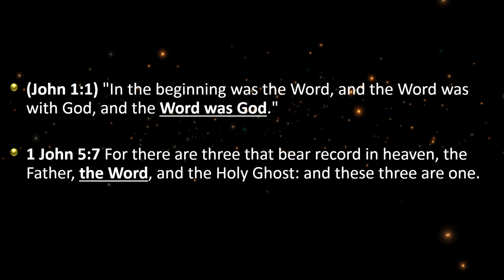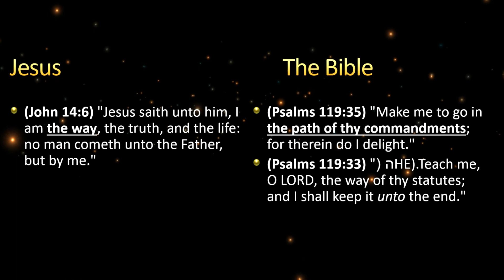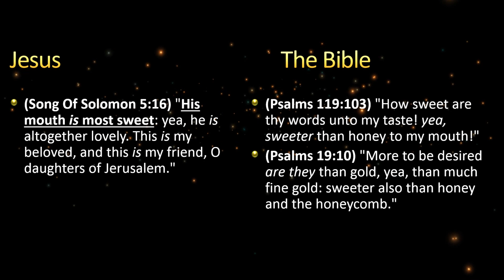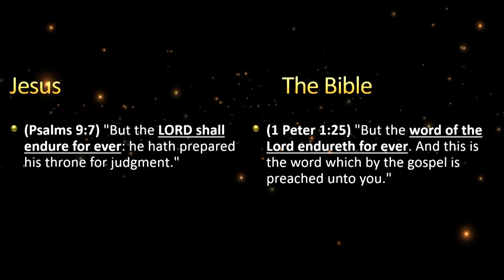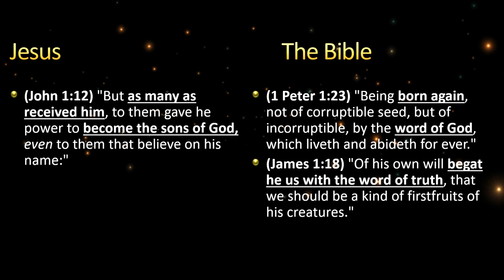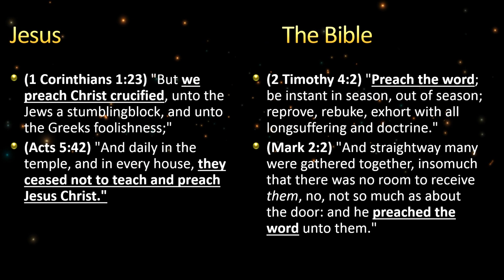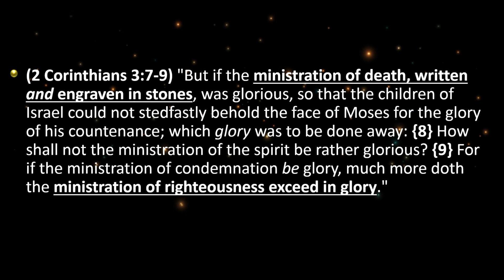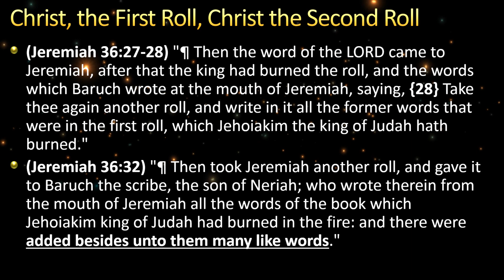JESUS: The Word of God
Watchman Video Broadcast - 5-7-17 A comparison, from the King James Bible, of the similarities between the Bible and Jesus Christ.